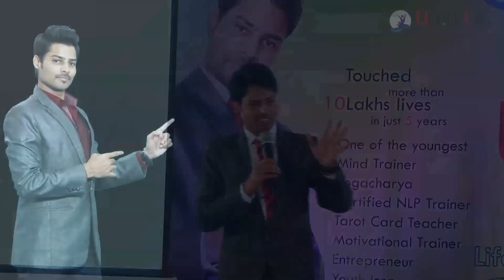Thirsty About Success by Venu Kalyan II Unik Life II Telugu Motivation Speeches II Venu Kalyan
Our Mission:
To add values to this beautiful world by making a major positive difference in the life of people.

Our Vision:
To leave this world with much more than my family, namely love, happiness & peace in everyone.

Thanks for all your support.